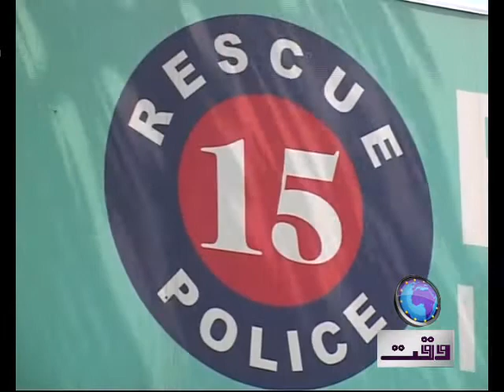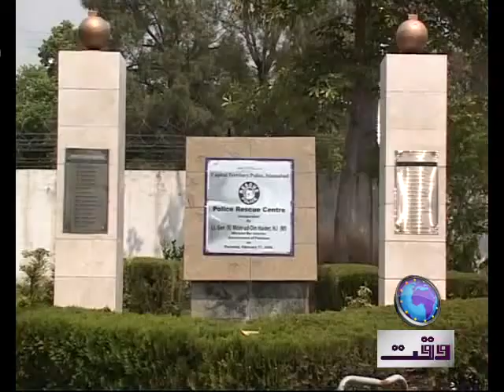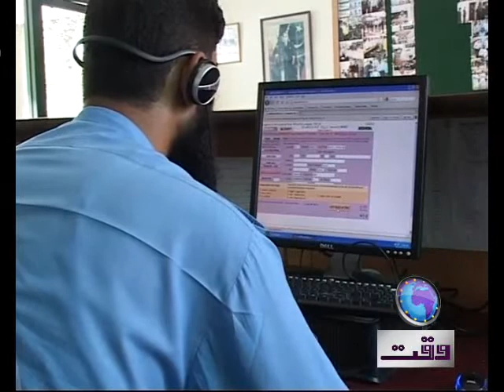Isb Rescue Police 15 22 August 2011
VO of Waqt News TV by Sardar Hameed 22 August 2011